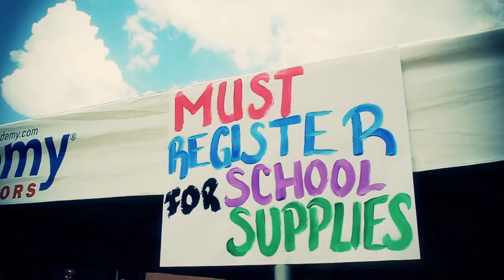Dre Kirkpatrick & Jerraud Powers Back To School Summer Jam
NFL Players Dre Kirkpatrick & Jerraud Powers come out to support and talk to the kids of Decatur Alabama at back to school rally where they pass out back packs and supplies. Special thanks to the COB and FOE family for coming out and spending there time plus the many other sponsors and volunteers

Filmed by @ChuckStarFilms x MunaMiller3_1